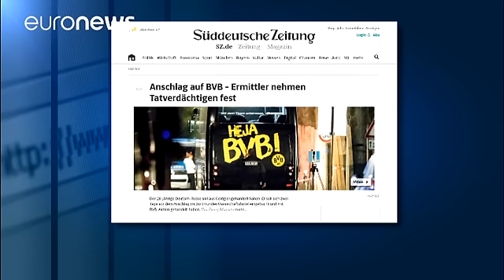Borsada kar etmek için bombalı saldırı düzenledi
Almanya'da, Borussia Dortmund-Monaco arasında oynanması planlanan UEFA Şampiyonlar Ligi çeyrek final ilk maçı öncesinde meydana gelen patlamaya ilişkin Alman ve Rus vatandaşlığına sahip bir kişi gözaltına alındı.

Saldırganın bu eylemi, Dortmund kulübünün hisselerini düşürüp büyük miktarda kar etmek amacıyla yaptığı belirtildi.

Federal Başsavcılık, 28 yaşındaki Alman ve Rus vatandaşı Sergej W.'nin Federal Polis Teşkilatına bağlı GSG 9 adlı özel tim tarafından Tübingen kentinde göz altına …